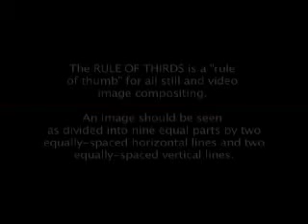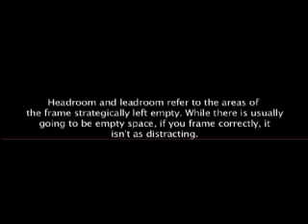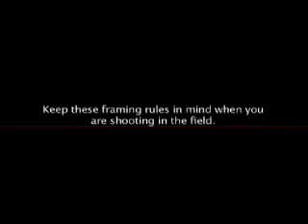Videography Tutorial: Balancing and Framing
A quick tutorial for beginners on proper shot balancing and framing in videography. Created by Phil MacDonald.